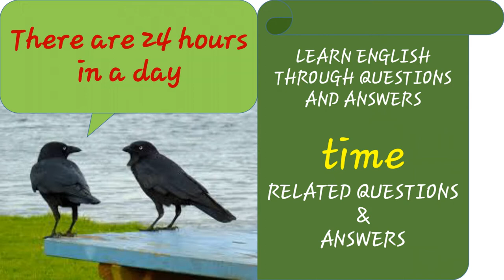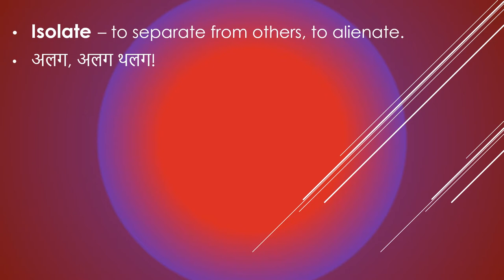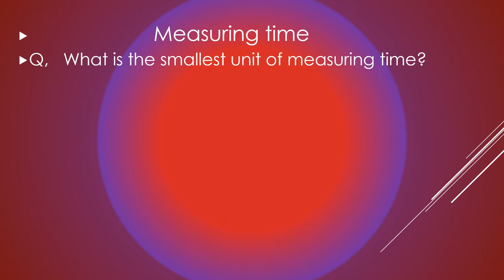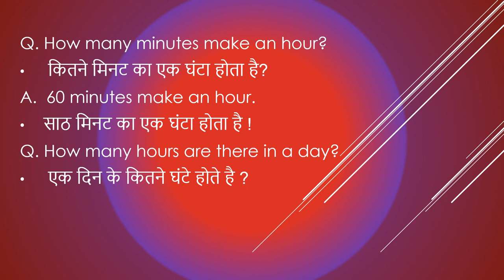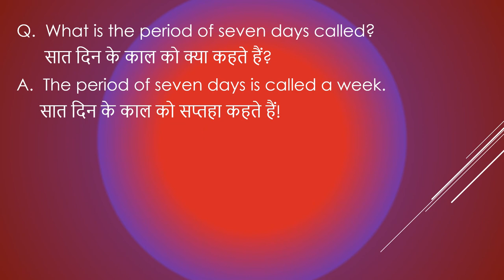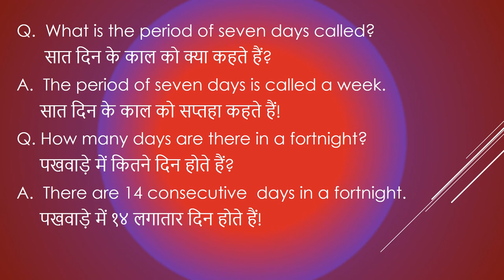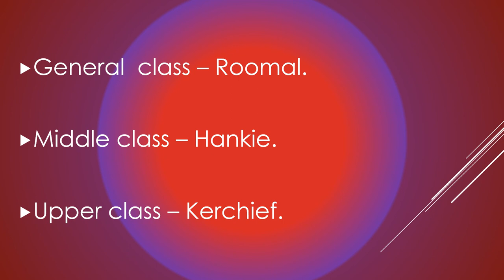QUESTION AND ANSWER TIME|HOW DO YOU USE THE WORD ISOLATE?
QUESTION AND ANSWER TIME

HOW DO YOU USE THE WORD ISOLATE?

Keep learning
Have a nice day
Ekta skills
Ektaskills